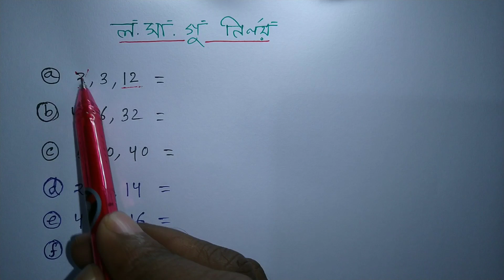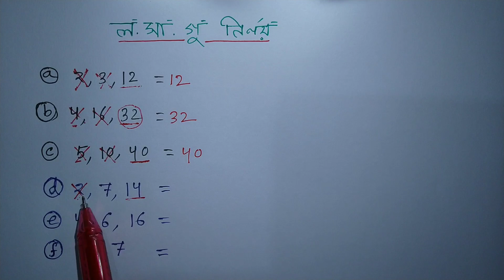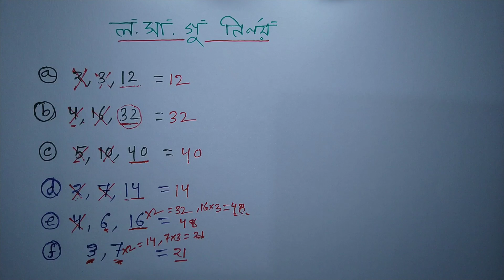ল.সা.গু নির্ণয় করার সহজ নিয়ম || ৫ সেকেন্ডে সমাধান || L.C.M bangla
এই ভিডিওতে দেখানো হয়েছে ল.সা.গু নির্ণয় করার সহজ নিয়ম । এখান থেকে আপনি শিখতে পারবেন কিভাবে খুব অল্প সময়ে লসাগু নির্ণয় করতে হয় ।

লসাগু কথার অর্থ হল "লঘিষ্ঠ সাধারণ গুণিতক" , অর্থাৎ কোনো সংখ্যার লসাগু নির্ণয় এর অর্থ হল সংখ্যাটির লঘিষ্ঠ সাধারণ গুণিতক নির্ণয় করা ।